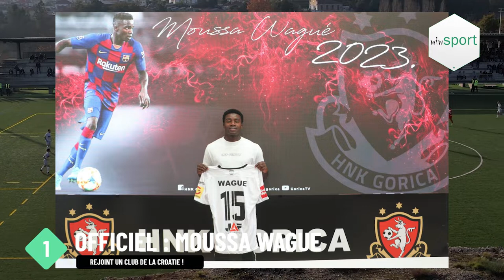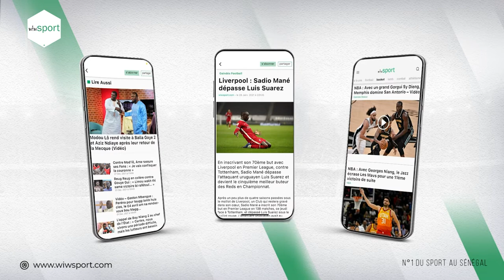REVUE MARDI 19 JUILLET : Moussa Wague rejoint Croatie, Départ de Mbaye Diagne, Mercato Local...